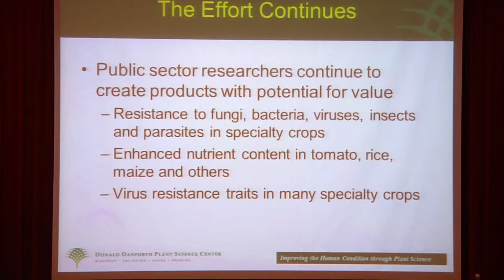The future of food production - Genetically modified foods